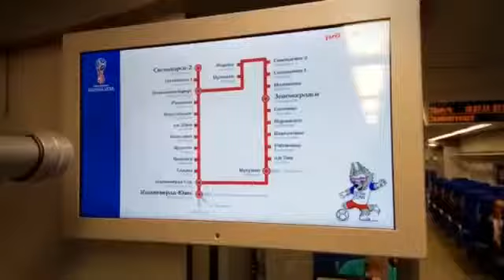Зеленоградск- Клайпеда по Куршской косе на велосипеде